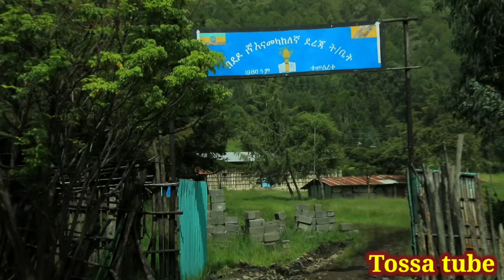✅ ከእንቅልፌ ስነቃ ጥጃዬን እጋጥ ፈልጌ አጣሗት። ፍልቅልቁ የገጠር ልጅ- በሁለደሬ ወረዳ ❤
ፍልቅልቁ የገጠር ልጅ በተሁለደሬ ወረዳ በደዶ መንደር